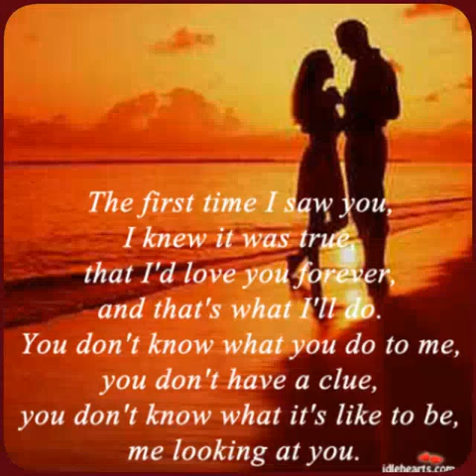Anthony vallejo 3 and melissa Cervantes 3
Happy early 6 months bby